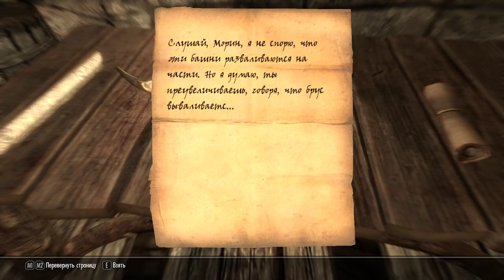TES V: Skyrim [DLC Dragonborn] (PC) Часть 15